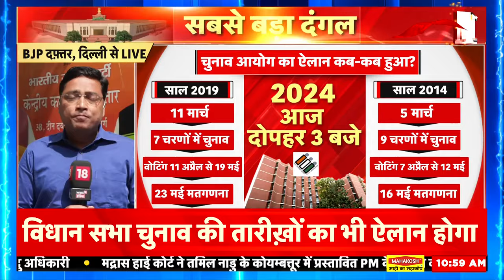Lok Sabha Election 2024 dates Announcement : थोड़ी देर में लोकसभा चुनाव की तारीखों का ऐलान | N18V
The Election Commission of India (ECI) will announce the schedule for the Lok Sabha Polls as well as assembly elections for some states on March 16. According to reports, the Lok Sabha Elections are likely to be held in seven phases. The poll body will also announce dates for assembly elections in Odisha, Sikkim, Arunachal Pradesh and Andhra Pradesh. Meanwhile, TMC MPs Arjun Singh and Dibyendu Adhikari joined the BJP on Friday in Delhi. Dibyendu Adhikari is the brother of West Bengal LoP Suvendu Adhikari.